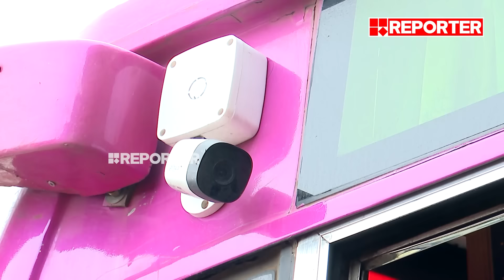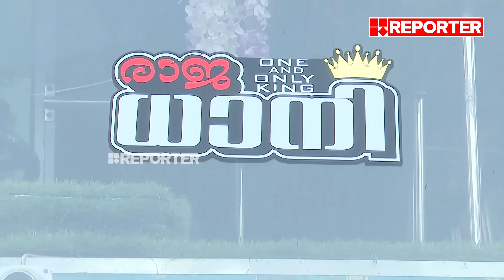യാത്രക്കാർ ഫുള്ളായി, അപ്പോഴാണ് ബസിന് പണി കിട്ടിയെന്ന് അറിഞ്ഞത്... | Kozhikode | Private Bus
യാത്രക്കാർ ഫുള്ളായി, അപ്പോഴാണ് ബസിന് പണി കിട്ടിയെന്ന് അറിഞ്ഞത്...

With Regards
Team RBC